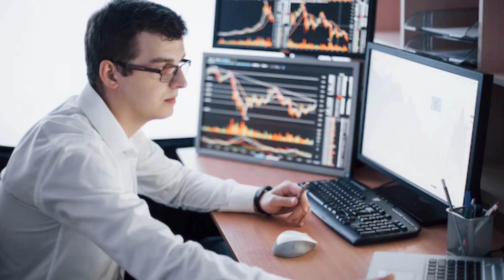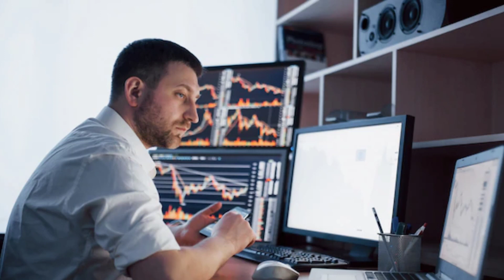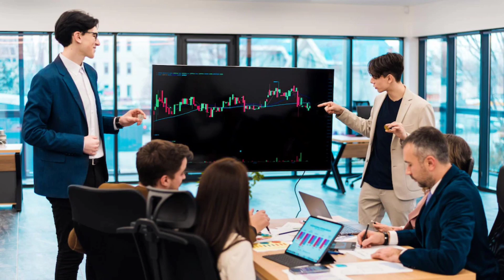Overtrading से कैस बचे?। Control Overtrading and Emotional Trading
overtrading
over trading
over trading psychology
over trading se kaise bache
over trading forex
over trading kya hota hai
overtrading control
over trading kaise roke
over trading se kya hota hai
over trading shorts
over trading loss
over trading ghanshyam
trading over 0.5 goals
over 1.5 goals trading strategy
control overtrading
control over trading
how to control overtrading
how to control over trading in stock market
emotional trading
emotional trading mistakes
emotional trending songs
emotional trading 101
emotional trading se kaise bache
how to stop emotional trading
how to avoid emotional trading
trading emotional status
trading emotional control tamil
day trading emotional control

is vedio maine overtrading से बचने के लिए एक story share किया हूं।